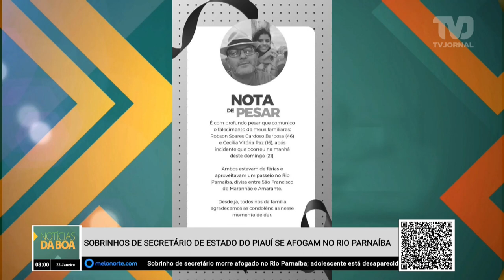Sobrinhos de secretário de estado do Piauí se afogam no rio Parnaíba